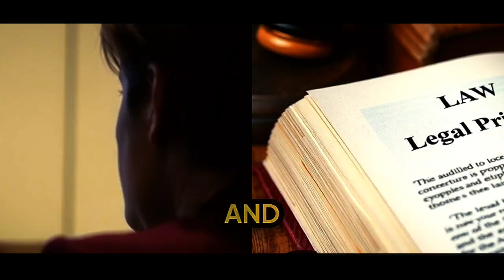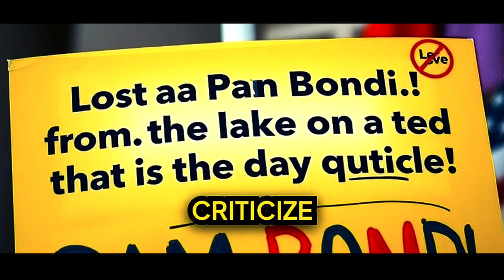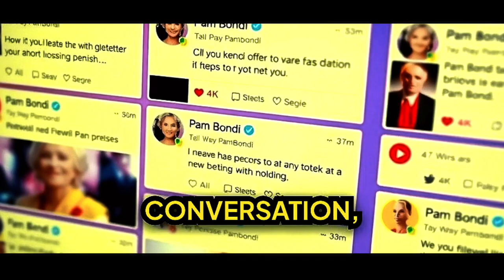Pam Bondi : The Scandalous Rise of Trump’s Favorite Attorney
Who is she ? And why ?

This video is representing about pam bondi

"Pam Bondi, for those of you who don't know, is a lawyer and politician from Florida, United States. She served as the Attorney General of the state of Florida from 2011 to 2019. So, not just anybody, she has a lot of experience in law and politics."

"But, why is Pam Bondi the talk of the town now? Well, what's interesting is that even though Pam Bondi has had a long career, recently her name has come up again because of several things that make people curious. One of them, of course, is because of her involvement in politics, which is getting hotter after the 2020 elections."

Note : this video was made by using : naturehype.ai
Sound was made by using : capcut
Edit Video by using : capcut
Thumbnail was made by using : ideogram.ai

Thanks to :
Naturehype.ai
Ideogram.ai
Capcut